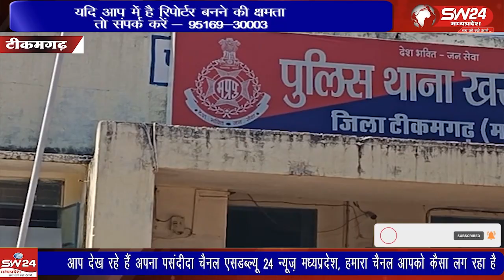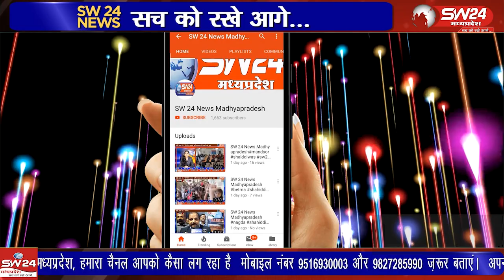खरगापुर थाना अंतर्गत ग्राम भिलौनी मैं रेलवे ट्रैक के पास झाड़ियों में अज्ञात व्यक्ति का कंकाल मिला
खरगापुर थाना अंतर्गत ग्राम भिलौनी मैं रेलवे ट्रैक के पास झाड़ियों में अज्ञात व्यक्ति का कंकाल मिला है सूचना मिलने पर पुलिस कंकाल को कब्जे में लेकर जांच कर रही है
टीकमगढ़ से सुबोध पाठक की रिपोर्ट